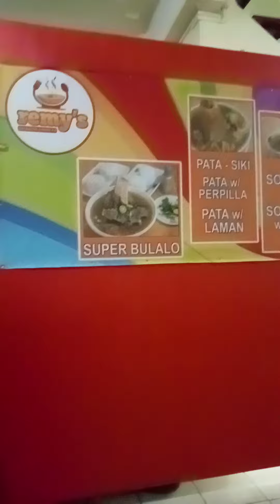Remy's Balbacua at Carmen, Cagayan de Oro City | Sabaw na Lami | Soup No. 5 | Bulalo